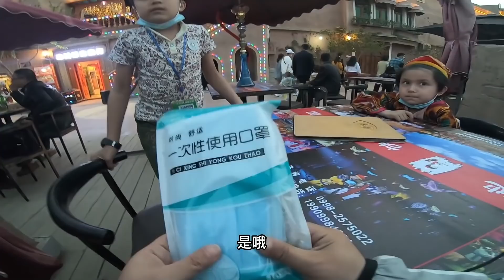新疆房车自驾遇到一对兄妹，自食其力的精神又一次让我泪目【小龙侠兜兜】